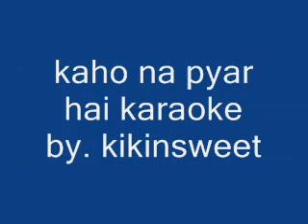kaho na pyar hai karaoke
karaoke ost. kaho na pyar hai